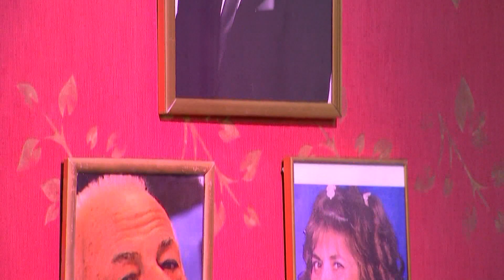¡Fernando Vilar en LA PELUQUERÍA DE DON MATEO!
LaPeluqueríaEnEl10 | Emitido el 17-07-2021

¡Llegó LA PELUQUERÍA DE DON MATEO en la pantalla del 10!

La versión uruguaya de LA PELUQUERÍA DE DON MATEO hoy con la participación de Álvaro Navia, Sebastián Almada, Luis Orpi, Florencia Infante y Rosina Benenati. .

En cada programa, reconocidas personalidades de nuestro país tendrán un turno para cortarse el pelo o afeitarse, en un local donde desfilarán divertidos y excéntricos personajes, ¡y donde todo puede suceder!

Esta noche tuvimos como invitado al periodista, Fernando Vilar.